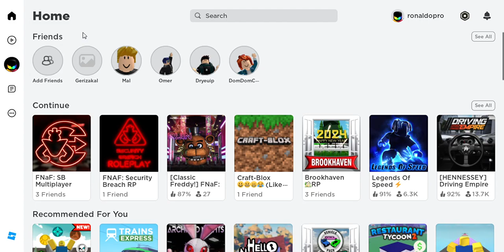ROBLOX - MİNECRAFT EV YAPIMI